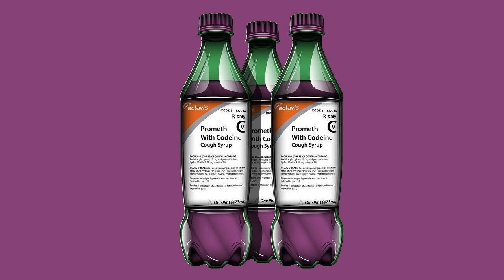(FREE) (HARD) Travis Scott | Type Beat "Syrup" I Rap Trap Instrumental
(IGNORE TAGS)